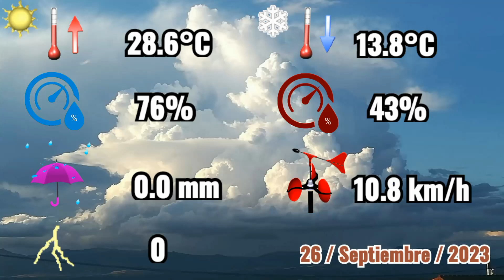26-9-2023 🌤️ Algunas nubes altas